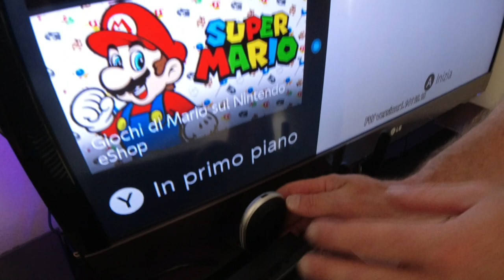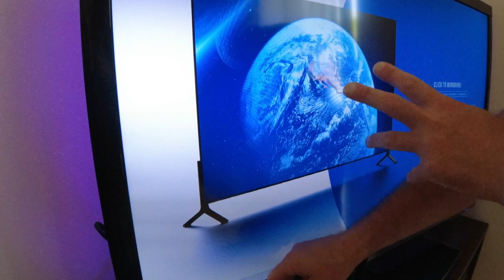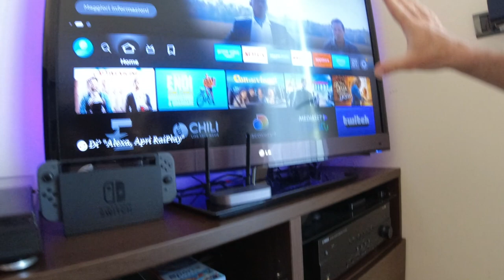DUPLICA ANCHE SKY YEHUA WIRELESS TRASMETTE DI TUTTO IN CASA E UFFICIO E RECENSIONE TUTORIAL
-YEHUA WIRELESS HDMI
-SDOPPIATORE HDMI

Link Utili

         ❖❖❖❖❖❖❖❖❖❖❖❖❖❖Contatti❖❖❖❖❖❖❖❖❖❖❖❖❖❖❖